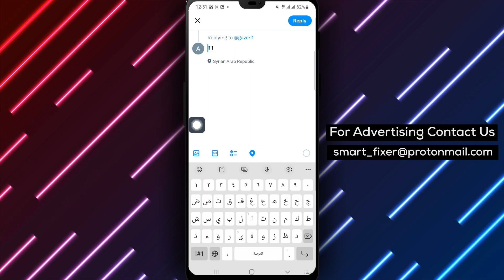How To Reply With A Picture To A Thread In X - Full Guide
Learn how to reply with a picture to a thread in X with this step-by-step guide:

1. Open X.
2. Go to the post.
3. Tap on the comment icon and type in your reply.
4. Select the picture you want to reply with and tap on reply.

Discover how to add visual impact to your replies in X by including pictures.